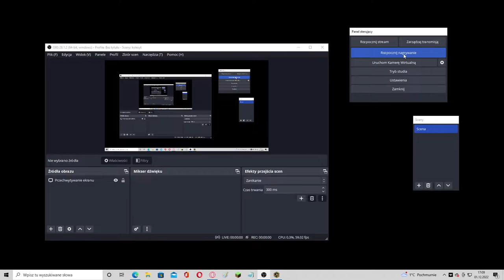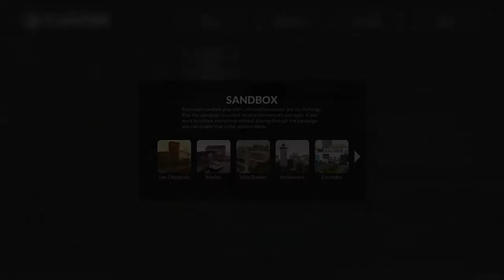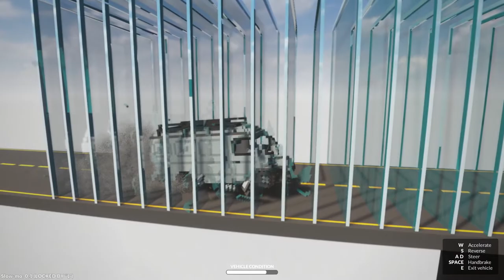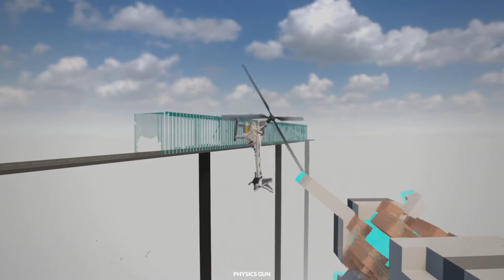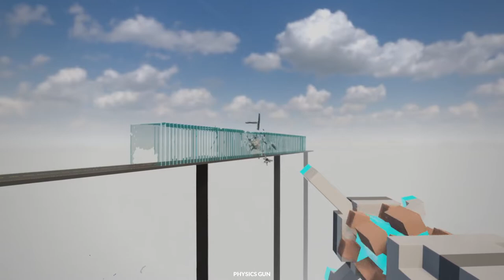Terminator mnie atakuje!!! Teardown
Dajcie lajka i suba